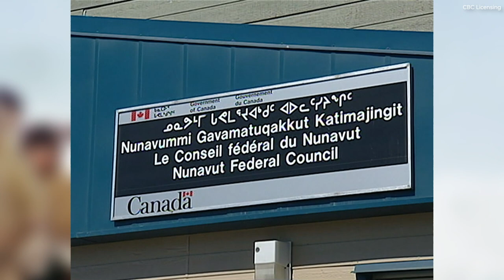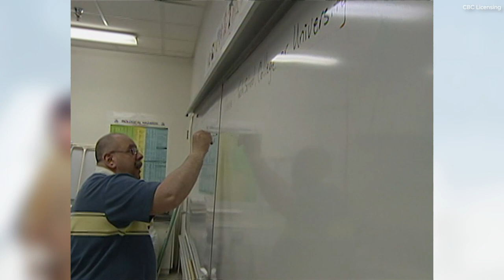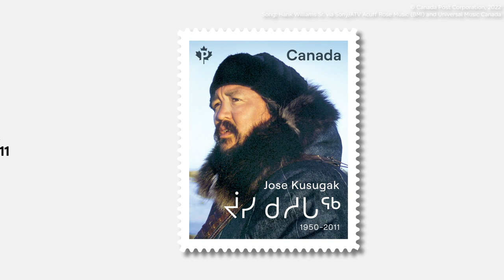Jose Kusugak: Inuit activist and a father of Nunavut